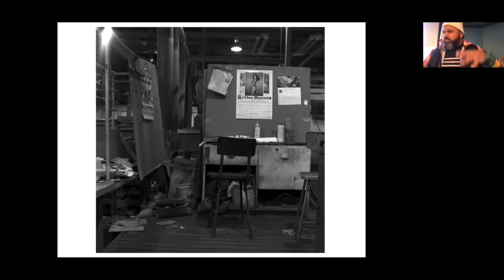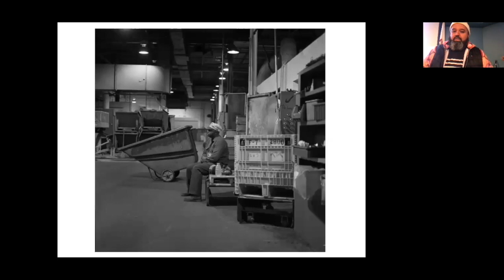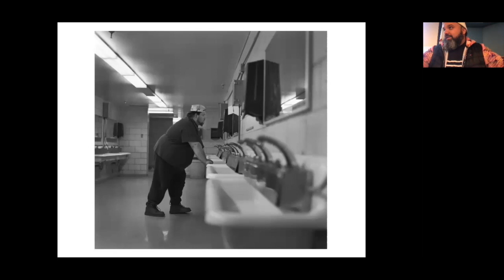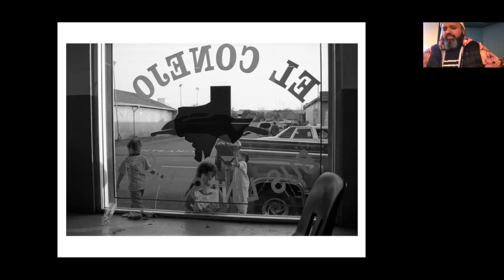McHenry County College Visiting Artist Talk: Daniel Ramos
This recording is from a Visiting Artist Talk with Daniel Ramos at McHenry County College's Luecht Auditorium on October 19, 2022. The talk was held in conjunction with Ramos's exhibition, Eight Hours Don't Make A Day, which was on view in MCC's Galleries One and Two from September 26 to October 28, 2022.

Daniel Ramos was born and raised in Pilsen, a Mexican-American neighborhood on the lower West Side of Chicago. Ramos began his career making images of his family members, neighbors, and coworkers, who were first-generation immigrants and members of the working class. He used photography to magnify their presence in the world and remind us that if we preserve our own legacy, we have control of our history. Eight Hours Don’t Make A Day is a selection of works from three of his photographic series: Sloan Valve, The Land of Illustrious Men, and Eres Muy Hermosa (You are Very Beautiful).

Daniel Ramos is a 2022 NYSCA/NYFA Artist Fellow for Photography and was awarded the 2022 Sprouting Spaces residency by Clementina Arts Foundation in Connecticut. He was the 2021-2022 fellow at NXTHVN in New Haven, Connecticut; Artist-In-Residence at Light Work, Syracuse, NY, in June 2021; and held the 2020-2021 Pollock-Krasner Residency at ISCP in Brooklyn, NY. In March 2020, Daniel completed the Spring International Artist-In-Residence program at Artpace in San Antonio, Texas. He taught photography at Texas State University during the fall 2020 semester and was awarded the Dorothea Lange-Paul Taylor Prize in 2018. He received his Bachelor of Arts in Photography from Columbia College Chicago. Daniel and his wife, Kristina, and their son, Max, live in New York City.